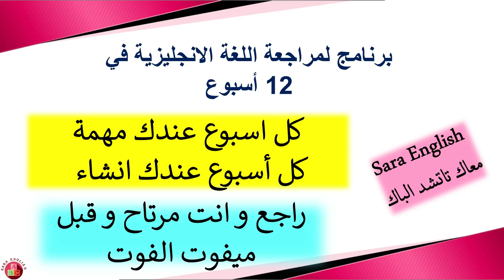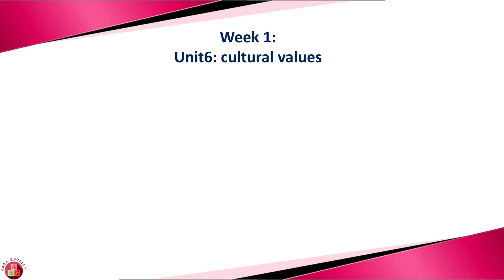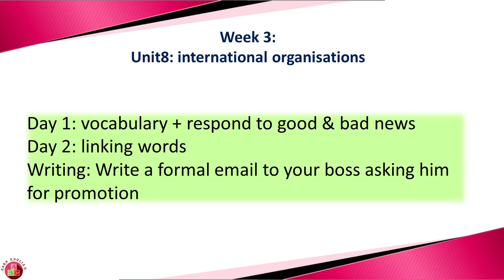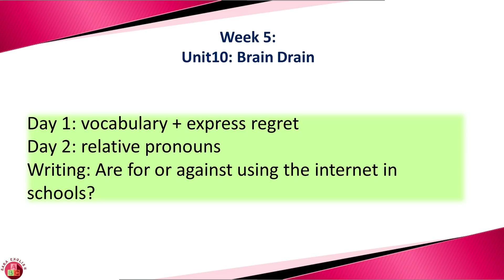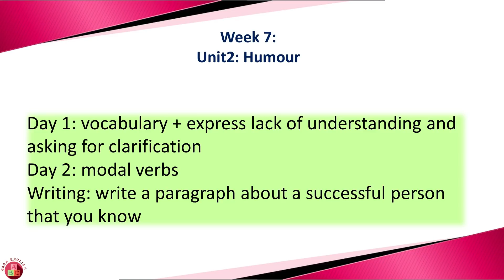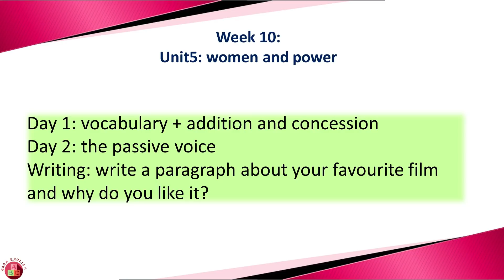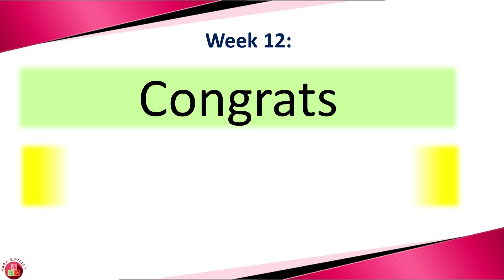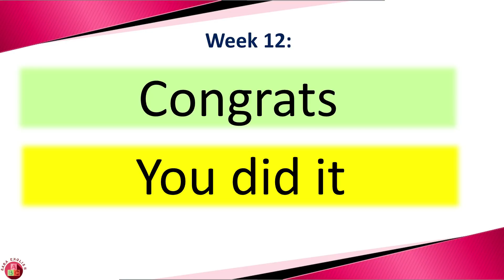برنامج لمراجعة اللغة الانجليزية للاستعداد للوطني في 12 أسبوع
صندوق الوصف في طور الانجاز
Week1:
Week 2:
*Advice

week3:
Day1: * Vocabulary (0 to 3;45 mins)

* respond to good and bad news

Week4
Day1: